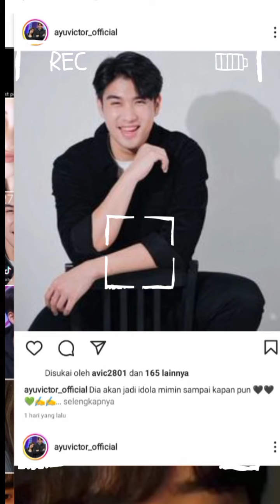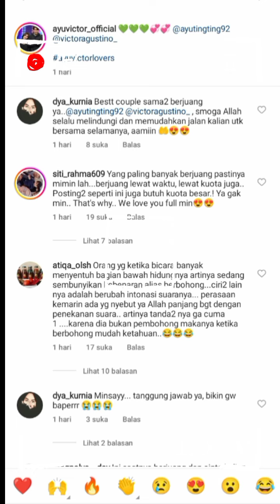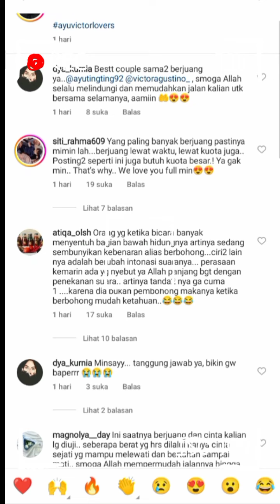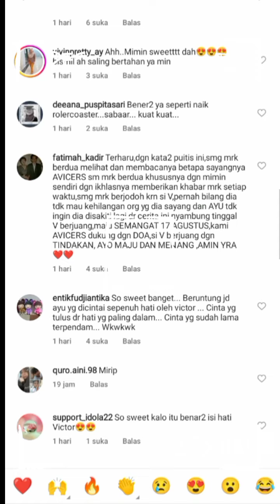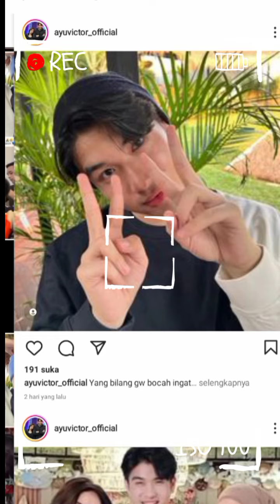semangat 45, lihat lah postingan abang victor lagi berjuang ni untuk ayu tingting, semoga aja ya